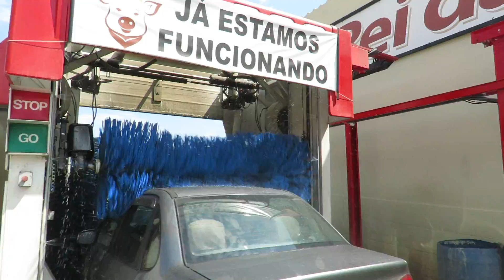Ceccato Master [Outside View]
This car wash has been removed in 2020